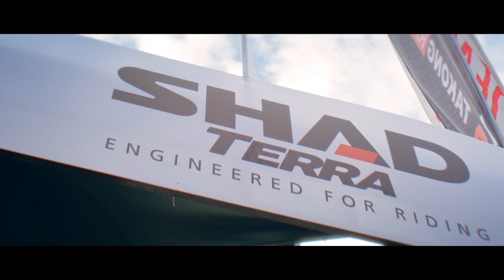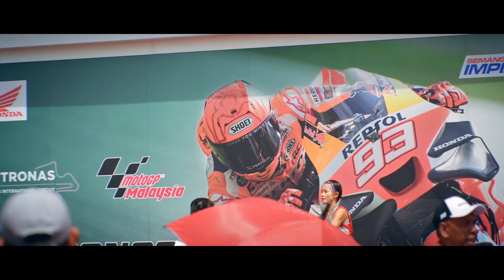𝐓𝐡𝐫𝐨𝐰𝐛𝐚𝐜𝐤 𝐭𝐨 𝐌𝐨𝐭𝐨𝐆𝐏 𝟐𝟎𝟐𝟑 🏍️🎥✨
Takong Racing
Jalan 2/90 Taman Pertama Cheras